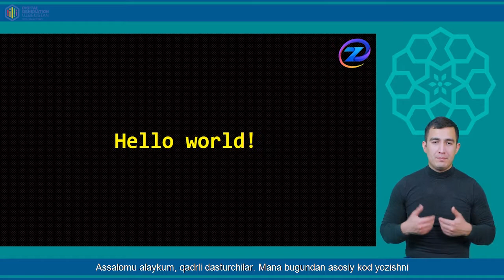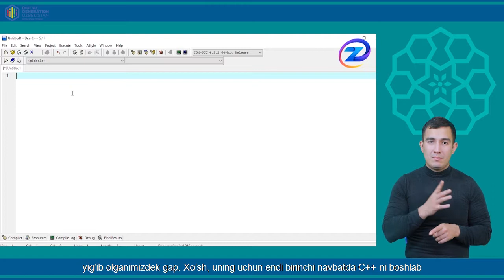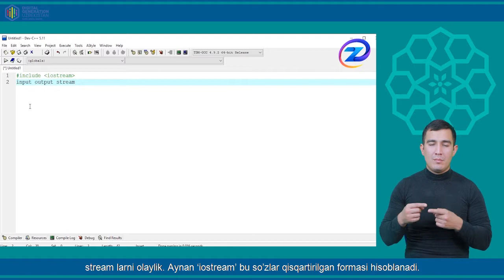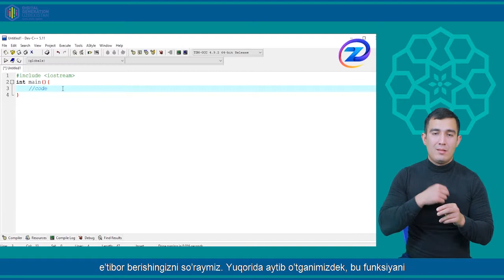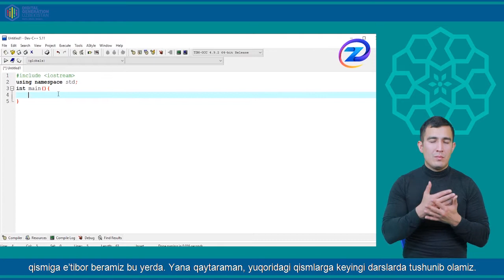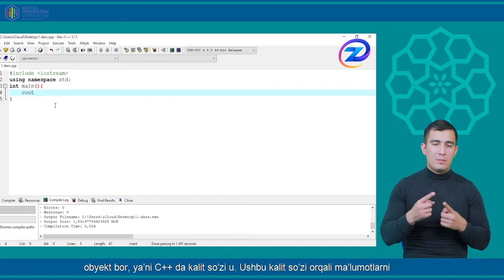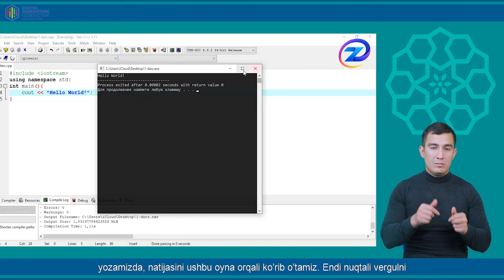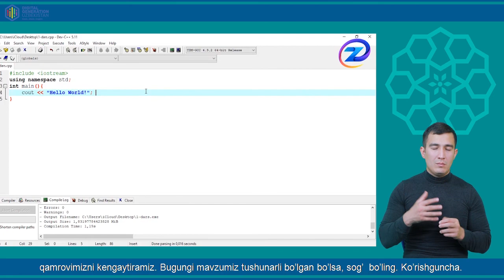3-Dars | C++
ZAMIN EDUCATION Online darslariga xush kelipsiz.
Siz ushbu online darslar orqali IT ga bo'lgan qiziqshingiz yanada oshadi.
Ushbu IT darslar IMKONIYATI CHEKLANGA insonlar uchun maxsus darslik bo'lib, video 2 xil ( Surdo tarjimon, Sub title, ) turdagi uslubda tayorlangan.